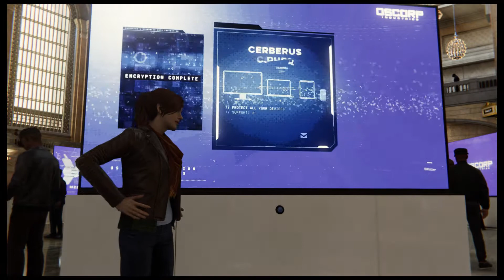Marvel Spider Man Part 10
Marvel's Spider-Man is a 2018 action-adventure game developed by Insomniac Games and published by Sony Interactive Entertainment. Based on the Marvel Comics superhero Spider-Man, it is inspired by the long-running comic book mythology and adaptations in other media. Wikipedia
Initial release date: September 7, 2018
Developer: Insomniac Games
Composer: John Paesano
Genre: Action-adventure game
Designer: James Cooper
Platform: PlayStation 4